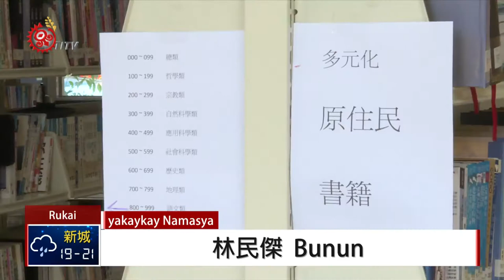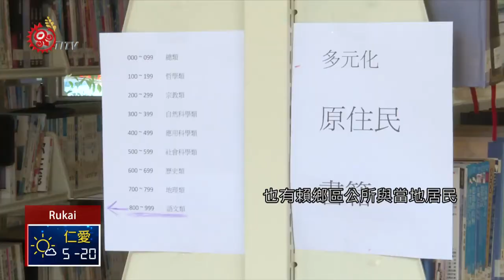原鄉圖書館使用率低 校長籲強化優勢 2018-03-30 Rukai TITV 原視族語新聞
swalregelreg sanguabekele arakay tahunguan

寬敞的閱讀空間，還有電腦可供民眾查詢資料，這是高雄市那瑪夏區的圖書館，啟用不到2年，雖然藏書多元，設備也完備，但區內民眾使用率偏低。

其實不只有高雄原鄉圖書館有這樣的狀況，來到屏東三地門的圖書館，鐵門拉起，裡頭空蕩蕩，相當可惜，在一場部落事務座談會中，賽嘉國小校長就提出建言，認為部落應該以文化典藏為優勢，來發展圖書館。

圖書館擁有各種資源，可以培養資訊應用能力，擴大學習領域；但要如何活絡、營造吸引人的圖書館，除了硬體上的建置，也有賴鄉區公所與當地居民共同努力，提升部落的閱讀環境氛圍。